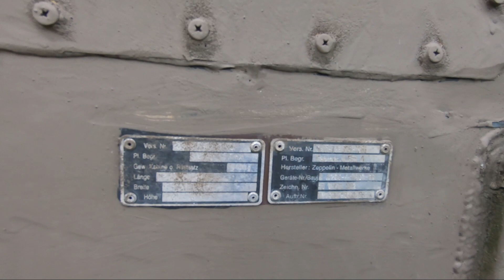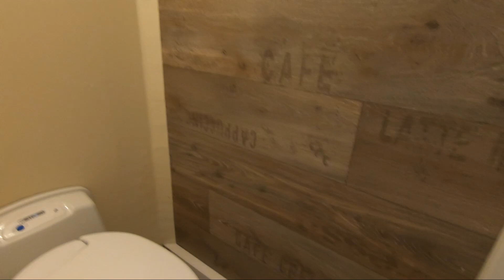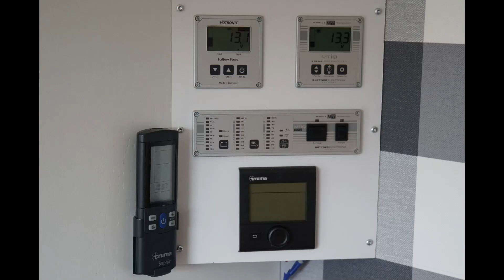Mercedes-Benz 1114 Overlander built Room Tour and Walkthrough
Meet SUSI and Josef who converted his Mercedes-Benz 1114 truck to an expedition vehicle. SUSI is almost complete and Josef will soon be ready to take her on an adventure around the world.
Before the walk-through, we have to get SUSI going and battle the Diesel-Pest.

Will SUSI start?

There is only one way to find out.